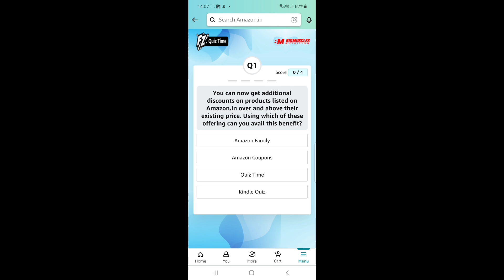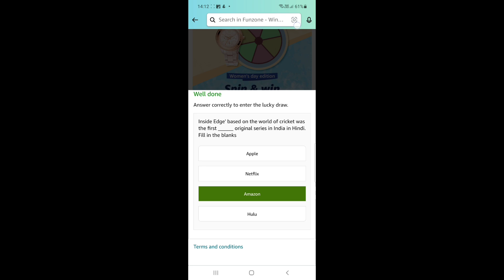Amazon Coupon Carnival Quiz Answers|Answer and WIN| AMAZON QUIZ TODAY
Amazon pay later quiz answers | amazon answer  and win
Amazon Sunday special Wheel Of Fortune Quiz Answers Today
Amazon Daily spin and win  Quiz Answers 29 JANUARY
29 JAN | Amazon DAILY QUIZTIME Answers|SPIN AND WIN|Amazon QUIZ answers TODAY|AMAZON QUIZ TODAY
Amazon Quiz Answers Today 29 January 2023 Win 2500

Amazon Quiz Answers Daily Funzone 29 jan Win 5000

Q1: What part of the plant conducts photosynthesis?(B) – Leaf
Q3: What part of the skeletal system protects the brain?(D) – Skull
Q4: This is the only one of the ‘New Seven Wonders of the World’ to be located in which continent?(C) – Europe
Q5: In which year did the team shown in this picture won its 3rd FIFA World Cup title?(D) – 2022

Q: Prime Air’ Is A Drone Delivery Service Currently In Development By Which Company?

Q: Inside Edge’ Based On The World Of Cricket Was The First ______ Original Series In India In Hindi.

Q: A streaming service from which company, has the rights to stream international cricket matches in New Zealand in India?

Q: Between 65 and 145 million years ago, which of these rivers flowed towards the Pacific Ocean, in the opposite direction it flows today?